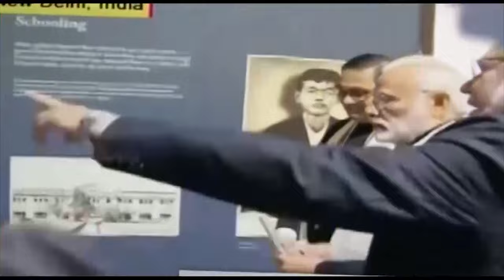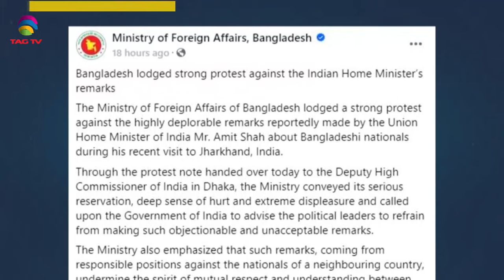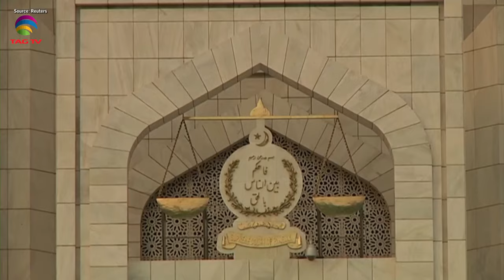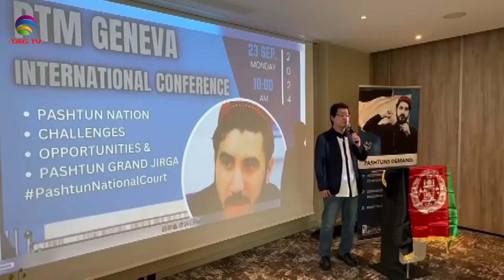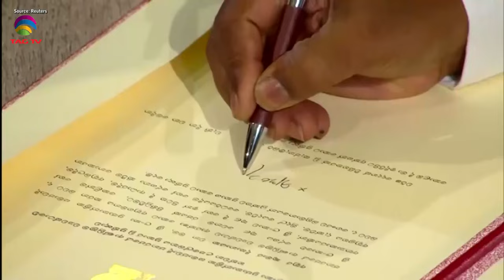SOUTH ASIAN NEWSLINE, 24 September, 2024